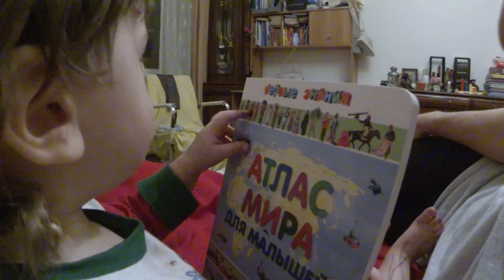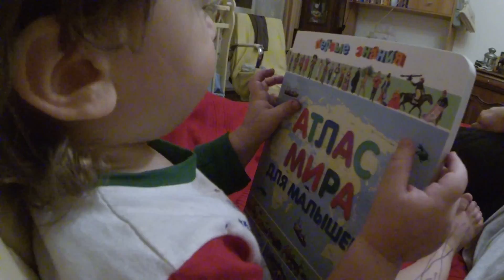5.04.16 The Pope arrived from Volgograd